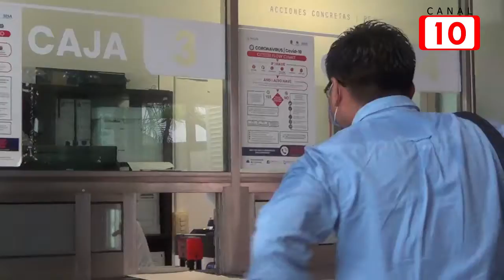En espera autorización de descuentos para la licencias de conducir y otros trámites en Cozumel